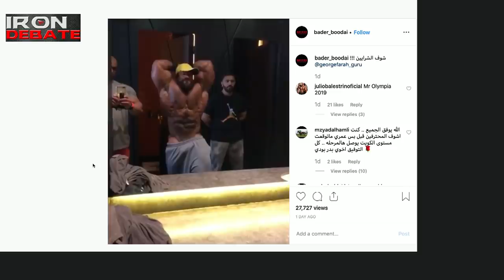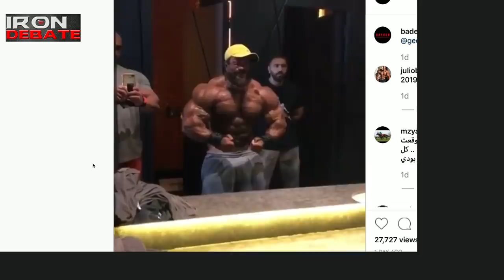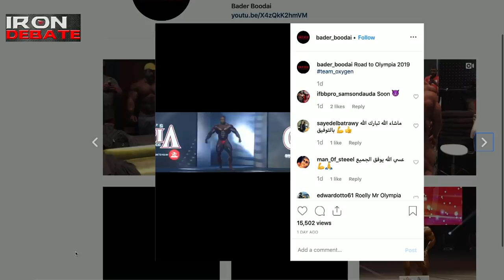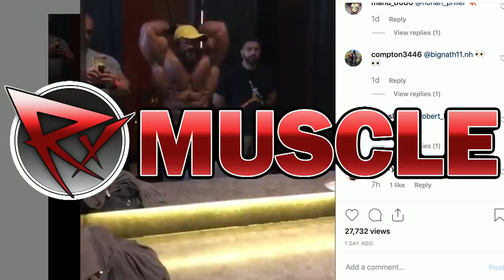MASS MONSTER MR. OLYMPIA? Iron Debate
POWERED BY CHEMICAL WARFARE!

IFBB Pros Fouad Abiad and Guy Cisternino join Dave Palumbo on an all-new episode of Iron Debate, the show that settles the score!

On today's episode, can Roelly Winklaar win the Mr. Olympia competition? Yesterday (August 20th, 2019), Bader Boodai released a new progress video of Roelly from in front of Oxygen Gym's famous "magic mirror" where Winklaar displayed a new level of conditioning that has the bodybuilding world talking.

Can Winklaar, once simply known as an entertaining mass monster, be taken as a serious Mr. Olympia title contender - against the likes of Brandon Curry and William Bonac? Does it matter that Winklaar was top-3 in last year's Olympia?

It's Iron Debate, with Palumbo, Cisternino, and Abiad, on RXMuscle.com.